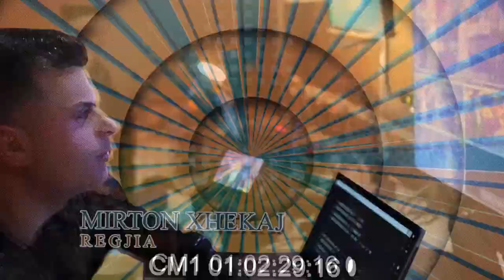Odeon 527 Pjesa e 1, Rtv 21 , 11.03.2023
Naimi - Mihrija - Thrret Prizreni mori Shkoder dhe kenga e nenes ,
Kulja dhe Dada Hyre - Kuku cka po na thojne burrat

Regjia :
MIRTON XHEKAJ